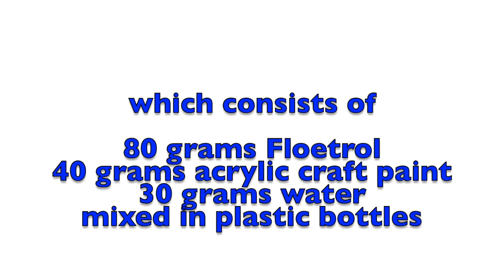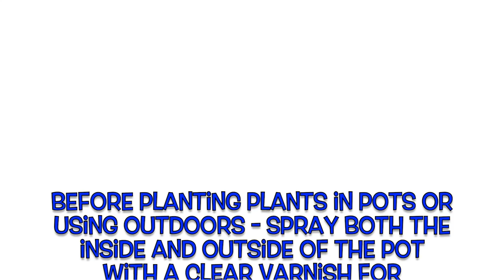Easy DIY Terra Cotta Pots done 5 ways! Here are 5 ways to decorate those dollar store plant pots.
How to decorate terra cotta pots. Here are 5 ways to decorate those terra cotta pots from the dollar store, using paint, stencils and a variety of other techniques. So, if you are looking for terra cotta pot ideas, I have you covered.

If you liked this video, please give it a thumbs up (thank you!)

Swirly craft stencil
Squeeze bottles for paint
Polka Dot Stencil (different one from video)
Satin Lagoon spray paint
Spray adhesive
Wooster shortcut angle brush
Round chalk paint brush
Redesign with Prima stick and style stencil - Tea Garden

Please leave me a comment about what your liked, or what you didn't like.